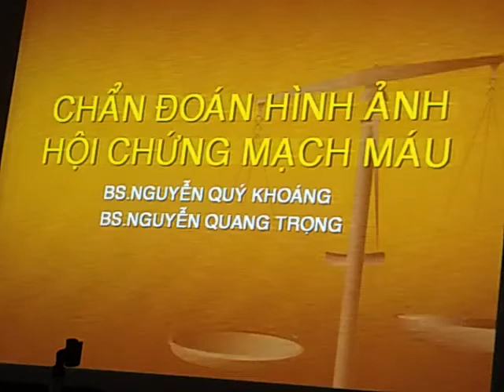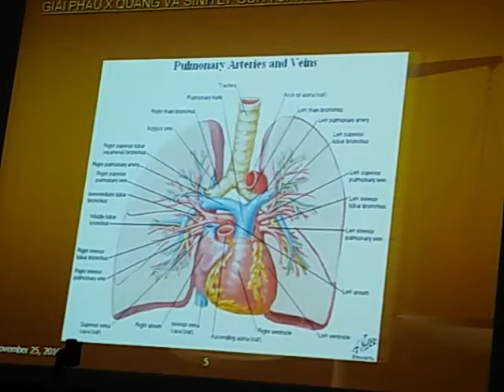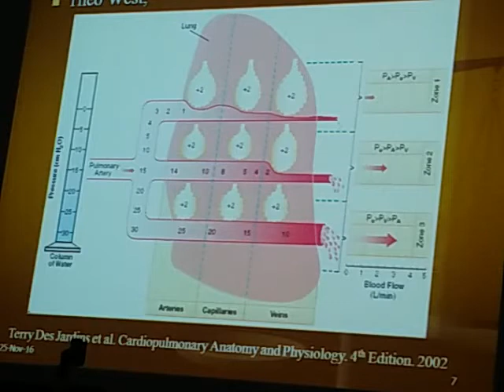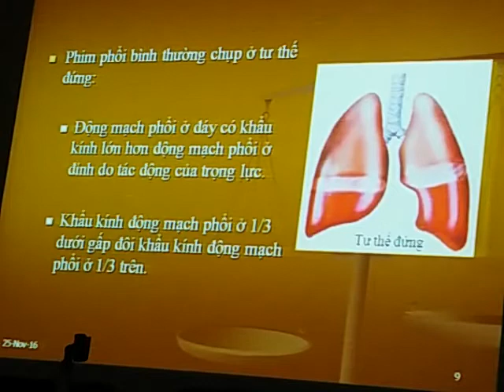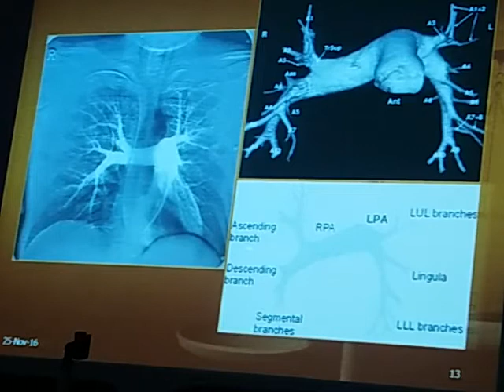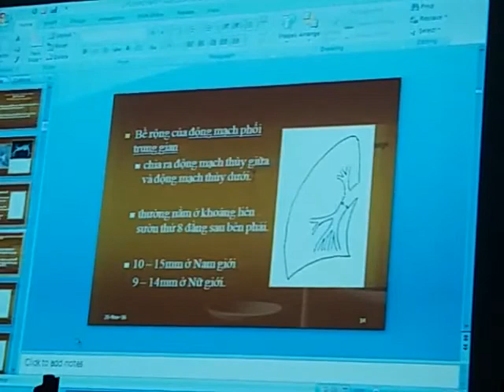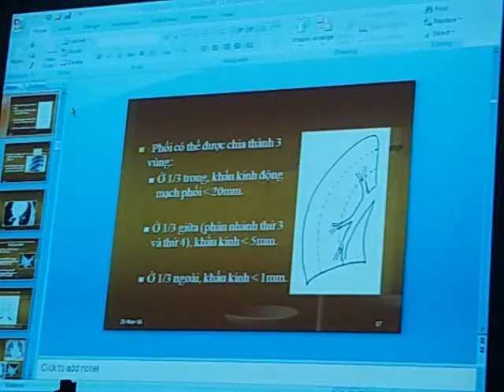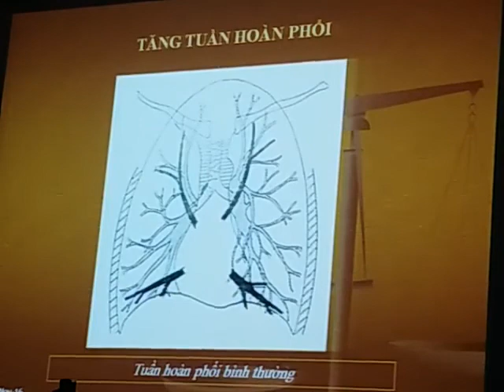Chẩn đoán hình ảnh Hội chứng mạch máu (Bs. Nguyễn Quý Khoáng)